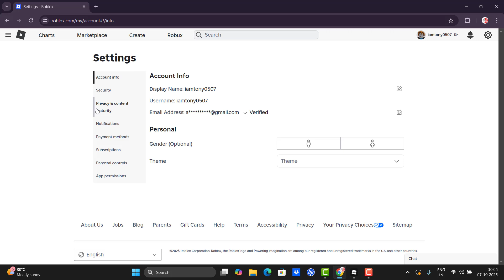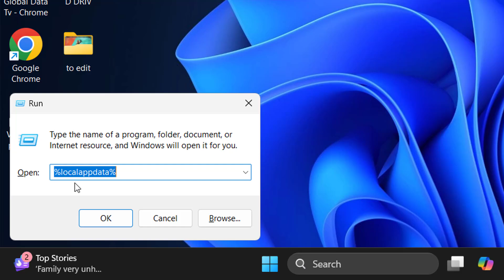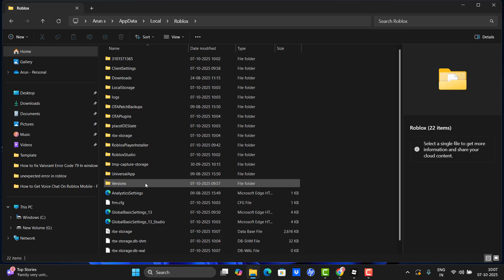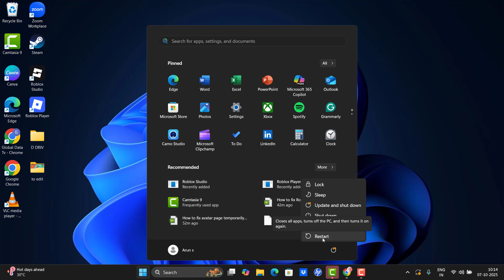Fix Roblox Insufficient Permission Error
Thank You Everyone For Watching My Video  " Fix Roblox Insufficient Permission Error ". This Video is Useful And You Learned Something Interesting.